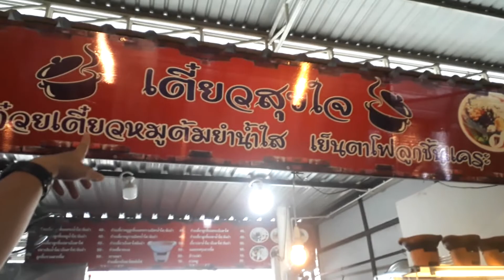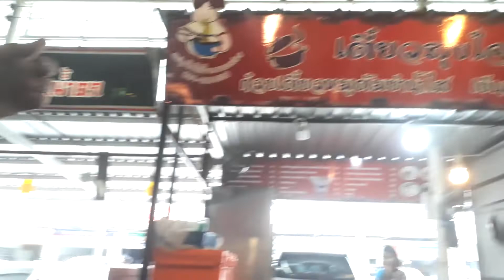P'GIB PA LAEK EP.5 พาไปชิม ก๋วยเตี๋ยวเย็นตาโฟ ร้านเตี๋ยวสุขใจ ร้านนี้เด็ดมากขอบอก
สวัสดีครับสาวกแอรวยหัวเคลียทั้งหลายวันนี้จะเป็นการพาไปกิน ร้านเตี๋ยวสุขใจ ก๋วยเตี๋ยวเย็นตาโฟ จะบอกว่าร้านนี้มีความเด็ดมากทั้งเส้นและน้ำซุป ร้านอยู่ที่แถวเยส บางพลี อร่อยมาก รับประกันไปชิมกันเยอะๆนะครับ